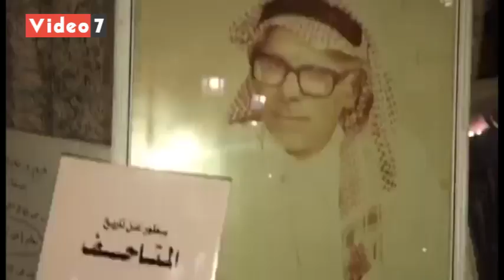قصة مكتشف فحم المغارة وشخصية معرض العريش الثانى للكتاب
ما بين عامي 1925 و2017 كانت حياة مكتشف  منجم فحم المغارة الدكتور درويش الفار، الذى كرمته الدولة بمنحه الجائزة التقديرية ودرجة الدكتوراه الفخرية، وبعد سنوات من قليلة من رحيله قرر شباب متطوعون استدعاء ذاكرته وسيرته للأجيال وتنصيبه شخصية معرض العريش للكتاب الجارية فعالياته فى مدينة العريش.

تابعنا ع
فيس بوك